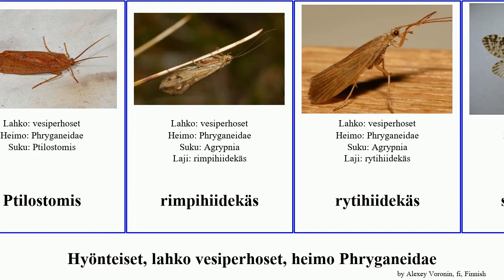Hyönteiset, lahko vesiperhoset, heimo Phryganeidae insect siulasirvikäs kirjosirvikäs Jesse Satya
Hyönteiset lahko vesiperhoset, heimo Phryganeidae.
insect of Order Trichoptera Family Phryganeidae, language: fi.

aapasirvikäs
Banksiola
harmohiidekäs
isosirvikäs
jatulisirvikäs
järrisirvikäs
kirjosirvikäs
loimuhiidekäs
pikkuhiidekäs
Ptilostomis
rimpihiidekäs
rytihiidekäs
siulasirvikäs
sorjasirvikäs
tuonensirvikäs